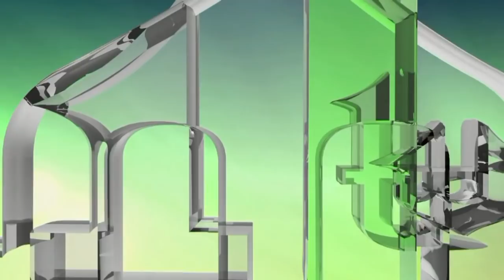AGRARNA REFORMA - SRPSKO OTIMANJE BOŠNJAČKE ZEMLJE (IML TV)